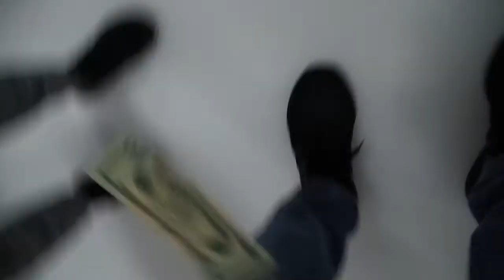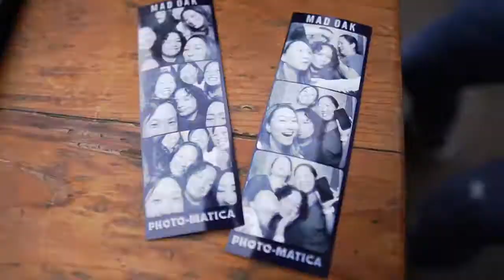Curling for Ellen's Birthday! | JennyandChi Vlog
Surprise not surprised birthday party for Ellen.  We've watched this on TV and never thought we would get a chance to try.  Curling is so much fun and would totally recommend starting our own league!

FOLLOW US ▹

FRIENDS & MENTIONED ▹

FILMED & EDITED BY JENNYANDCHI

CAMERA(s) ▹
‣ Sony a6500
‣ Canon G7X Mark II
‣ GoPro HERO5
‣ iPhone 7+